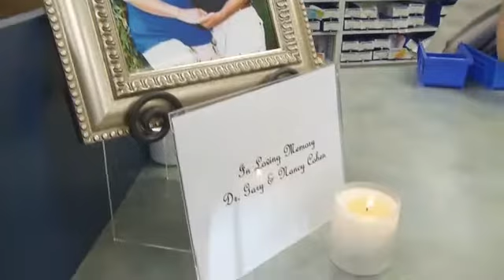New Details on Tragic Deaths of Hendersonville Orthodontist and His Wife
The Hendersonville community is mourning the deaths of a popular orthodontist and his wife. Gary and Nancy Cohen were killed yesterday when their small plane crashed in Alabama. The couple was returning from a trip to Florida. Dr. Cohen treated 3 members of the Morris family. Today they had several kind words about him."He would always talk to me and he was interested in what was going on in my life," says Austin Morris."He was so kind," says Joy Morris. "He took the time. I know there's people waiting. There's people that need to be looked at, but he always took the time to talk to us and make us feel important and just to care for us."The couple is survived by 3 adult children and 2 grandchildren. No word yet on funeral arrangements.